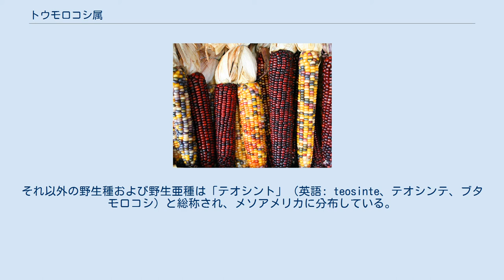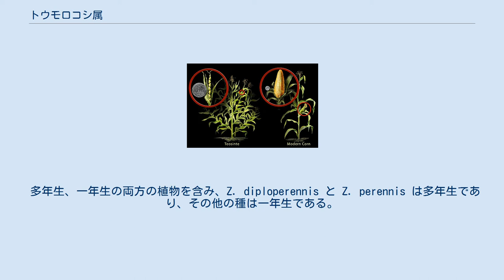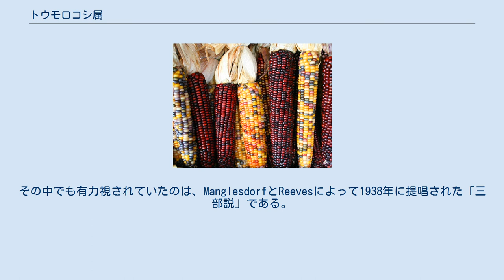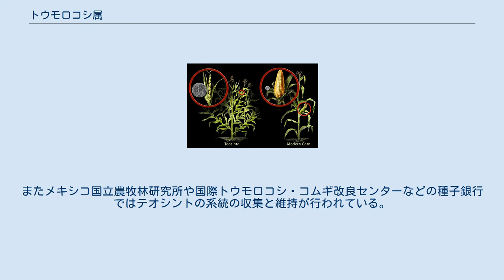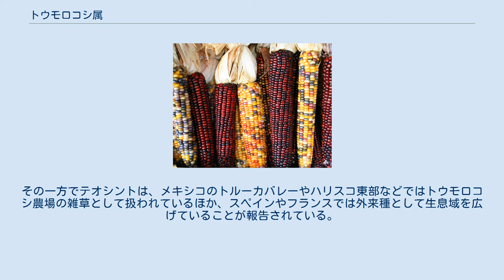トウモロコシ属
トウモロコシ属(Zea)は、イネ目イネ科に分類される植物の一属。
5種4亜種を含む。
この属に分類される最もよく知られた分類群はトウモロコシであり、この属唯一の栽培化された植物である。
それ以外の野生種および野生亜種は「テオシント」（英語: teosinte、テオシンテ、ブタモロコシ）と総称され、メソアメリカに分布している。
 テオシントとトウモロコシの形態に大きな差異があったことからトウモロコシの起源については諸説あり、数十年に渡る論争となっていたが、現在ではテオシントに含まれる亜種 Zea mays subsp. parviglumis が栽培化されたものであると理解されている。
 学名の Zea は別の穀物（おそらくスペルトコムギ）を指すギリシア語の ζειά に由来する。
テオシント（teosinte）の名前は先住民族のナワトル語で聖なる乾いた穂を意味する teocintli に由来する。
 テオシントとトウモロコシの比較 テオシント（上）、テオシントとトウモロコシの雑種（中）, トウモロコシ（下）の雌穂 多様な種および亜種を含む属であり、メキシコから中央アメリカにかけてのメソアメリカの多くの地域に分布する。
 多年生、一年生の両方の植物を含み、Z. diploperennis と Z. perennis は多年生であり、その他の種は一年生である。
テオシントは短日植物であるが、トウモロコシは中性植物である。
Z. perennis のみ4倍体（2n=40）であり、それ以外の種は2倍体（2n=20）である。
 全てのテオシントはトウモロコシと交雑可能であるが、テオシントが繁茂している条件でも交雑が起こることは一般的に少ない。
 テオシントは一般的に主茎の殆どの節に伸長する側枝を持つ。
主茎と側枝の節間はそれぞれ15センチメートル程度かそれ以上に伸長し、1つの節につき1枚の葉を持つ。
側枝の葉は突出する葉身と茎を包む葉鞘に分かれ、葉序は互生である。
側枝の節数は大凡その側枝が出ている主茎の節以上の節の数と同じである。
つまり主茎の上から3節目より伸びている側枝の節数は大抵3である。
主茎と一次側枝の先端に雄穂ができ、一次側枝の葉の葉腋にできる二次側枝に1枚の包葉に包まれた雌穂をつける。
一方で、トウモロコシは主茎の2つか3つの節の側枝しか伸長せず、二次側枝は一般的に作らない。
側枝につく葉は殆どが葉鞘で葉身は小さく、互生というよりは対生に生える。
側枝はテオシントの側枝よりも多くの節を持ち、例えばW22という系統では上から5つ目の節の側枝は12節持つ。
また、側枝は伸長せず、先端に複数の包葉に包まれた雌穂を作る。
 雌穂の形態はテオシントとトウモロコシで最も劇的に異なる。
テオシントの雌穂には二列生で5から10の果実がつく。
果実を覆う殻斗は陥入した穂軸の節間部からなる。
外包穎は殻斗の開放部に封をするように存在する。
穂軸の節間部も外包穎も高度に硬化している。
果実にはそれぞれ離層があり成熟すると穂から外れる。
一方、トウモロコシの殻斗は1つの雌穂につき、対生に大抵100以上できる。
殻斗はテオシントのものに比べて浅く、しばしば崩壊しており、果実を包んではいない。
殻斗は硬化しているが、外包穎は比較的柔らかい。
また、離層がなく、成熟しても果実は穂に付いたままである。
 以下の5種が認められている。
 Zea maysはさらに4つの亜種に分けられる。
 トウモロコシおよびテオシントのゲノムDNA上にある約1000箇所の一塩基多型を基に、次のような分子系統樹が得られている。
 トウモロコシの起源については遺伝学的に最も近いイネ科野生植物テオシントが祖先種であるという説が唱えられていたが、テオシントとトウモロコシの形態が大きく異なっていたことからいくつかの異論があった。
その中でも有力視されていたのは、ManglesdorfとReevesによって1938年に提唱された「三部説」である。
この説では、トウモロコシの祖先は既に絶滅した「野生型トウモロコシ」であり、テオシントはトウモロコシと近縁のトリプサクム属との交雑に由来するものであるとし、トウモロコシの大きな変異の多くはトウモロコシとトリプサクム属の交雑によるものであるとした。
この三部説は考古学者も巻き込んで人気のある説となり、権威ある学術雑誌に掲載されたが、トウモロコシとトリプサクム属は染色体の数が異なるため自然界での交雑が起こるとは考えにくく、遺伝学者は認めていなかった。
 その後...